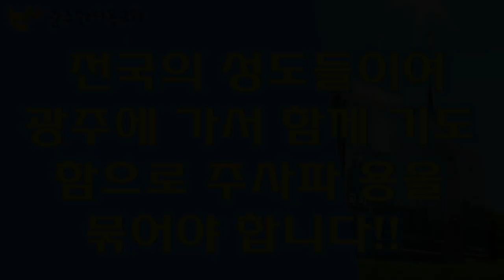전국의 성도들이여 광주로 가서 함께 기도함으로 주사파용을 묶어야 합니다!!